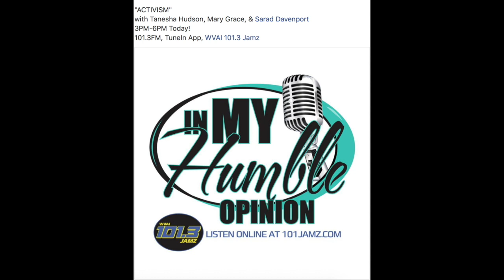Activism with Mary Grace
Mary Grace joins IMHO to talk activism.